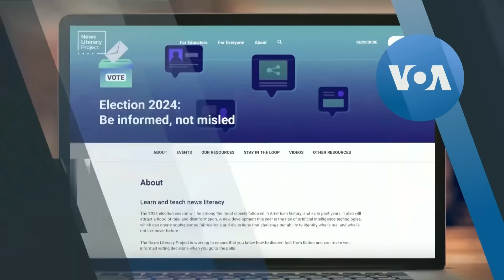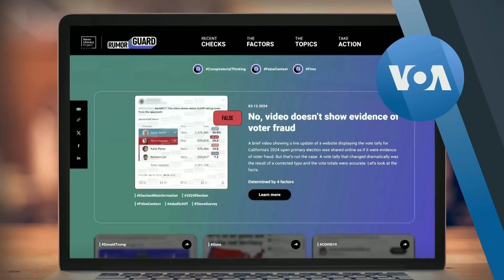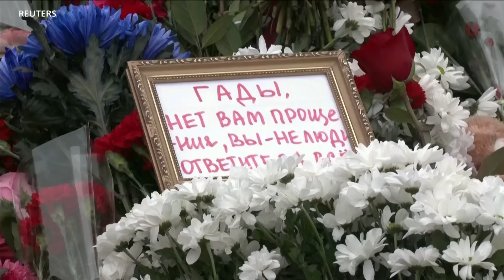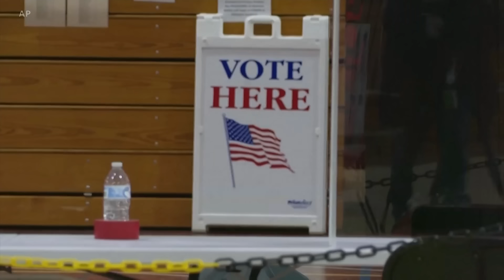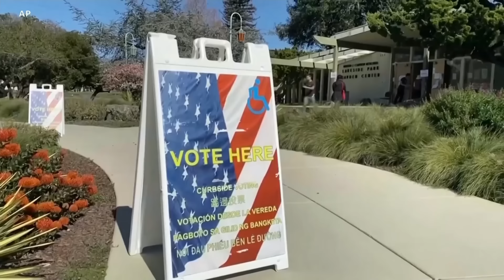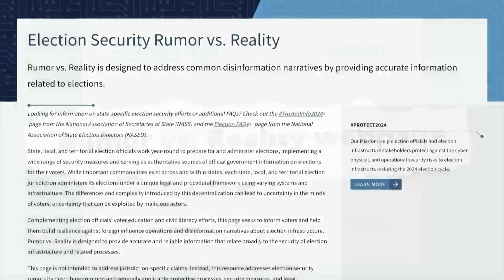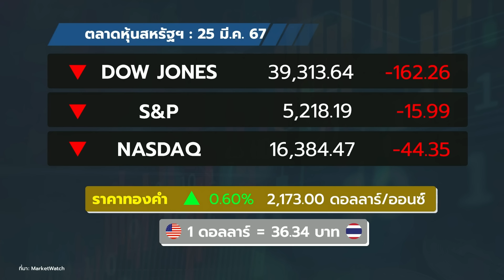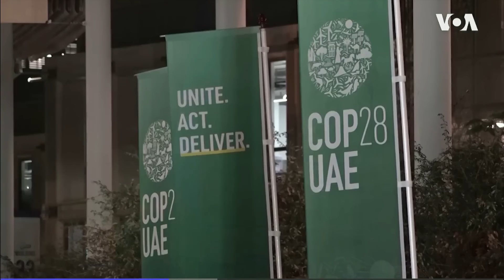ข่าวสดสายตรงจากวีโอเอไทย อังคาร ที่ 26 มี.ค. 67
- ‘เนทันยาฮู’ ยกเลิกเยือนสหรัฐฯ หลังยูเอ็นมีมติเรียกร้องหยุดยิงสงครามกาซ่า
- พบแผลฉกรรจ์บนตัวผู้ต้องหาคดีโจมตีงานคอนเสิร์ตรัสเซีย
- ฝรั่งเศสยกระดับเตือนภัยหลังเหตุโจมตีในรัสเซีย
- ศาลนิวยอร์กเลื่อนเส้นตาย-ลดวงเงินประกัน ‘ทรัมป์’
- สหรัฐฯ เตือนปชช.รับมือคลื่นข้อมูลเท็จ-บิดเบือนช่วงเลือกตั้งปธน.